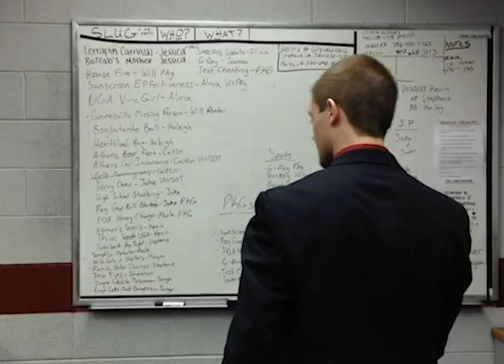Morning Update on Today's Top Stories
Sunscreen to taxes to events raising awareness on domestic violence. Our reporters cover a wide range stories for today's top news.